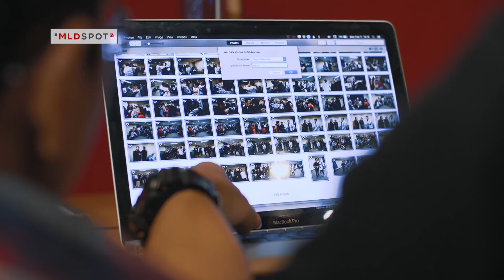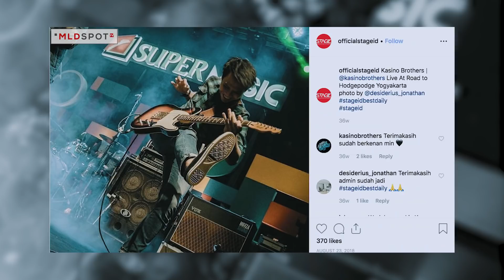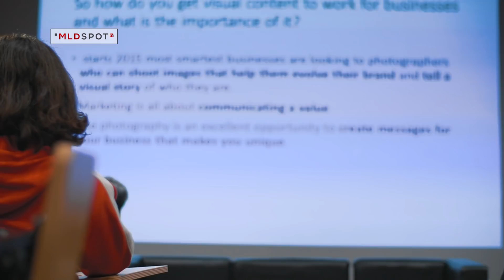MENJAJAL VISUAL: Menangkap Aksi, Mencari Momen Bareng STAGE ID | Inspiring Communities #15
Saat lo asik menikmati performance musisi favorit, teman-teman di komunitas fotografer panggung, STAGE ID, sibuk mengabadikan aksi-aksi panggung dan juga penontonnya. Mereka kadang harus berlomba sama beberapa elemen lain buat menangkap momen yang tepat.
Gimana cerita mereka dari awal sampai sekarang? Nonton di sini!